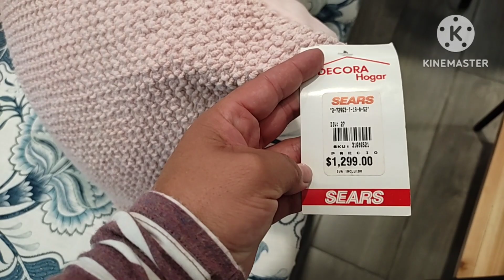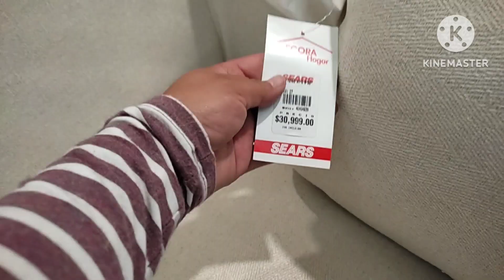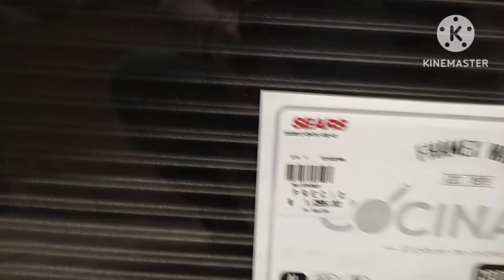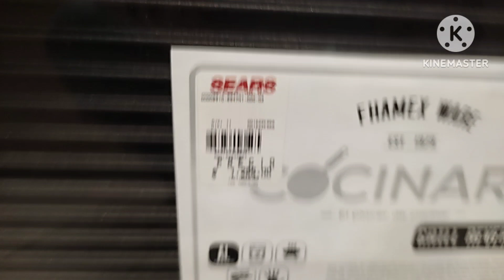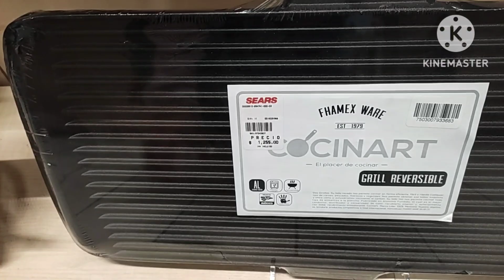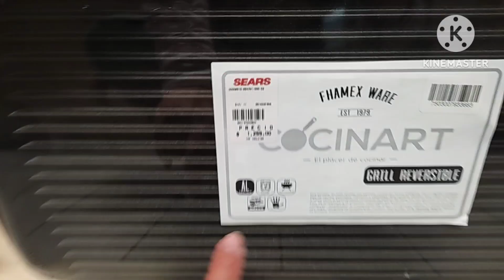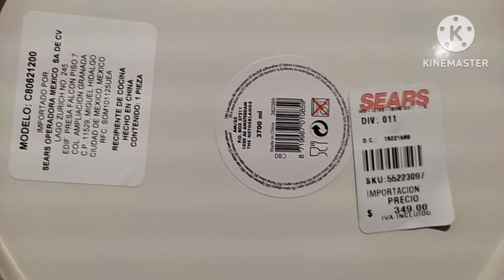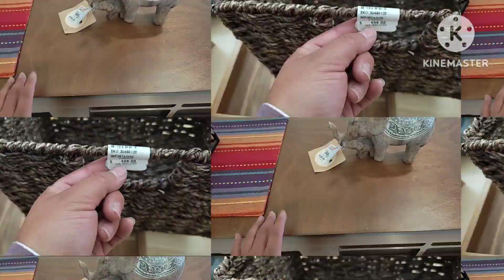vlog fuimos a Sears hay muchas cosas lindas pero caras 🤭